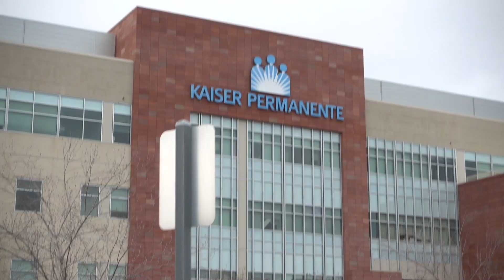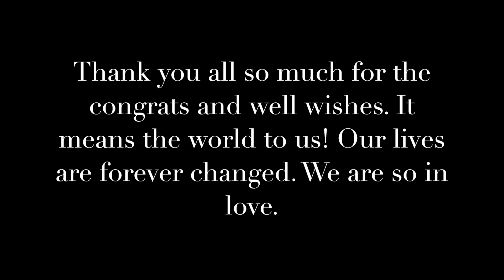The Birth of Our Son, Grayson Ogus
Lifting Gear:
Foam Roller
Chalk: h

Video Gear & Tech:
35mm lens
16-70mm zoom lens